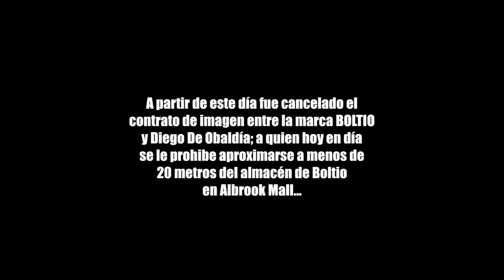TODAY IS NOT MY DAY (Parodia De Comercial de Boltio con FARRUKO)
Subscríbete y mira el programa completo los Sábados a las 10 PM en Telemetro, Canal 13 [pa] o

CON:
Diego De Obaldía
y Juan David Valdez

ACLARACIÓN: Boltio ta cool.

Gracias a:
Markito Arias (Brand Manager de Boltio)
Farruko
y toda la gente de Boltio por el buen humor!